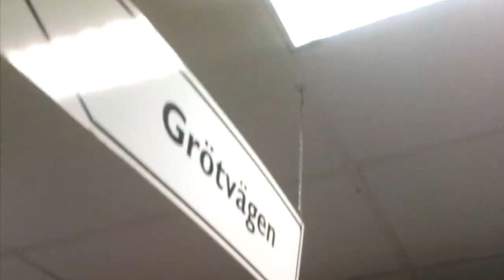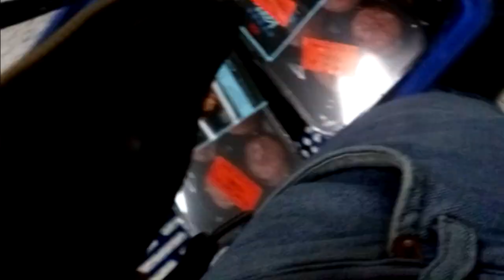När jag hörde Wasting Love på ica tillsammans med massa andra ballader.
Det är nu exakt två år sedan jag hörde Iron Maiden (självaste) på ica, hedrar detta med att ladda upp en video från tillfället.